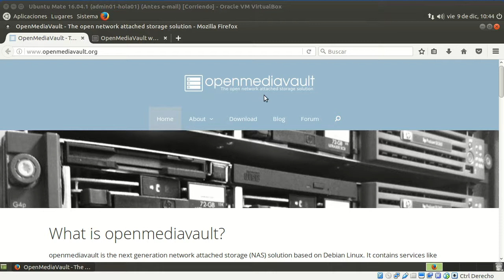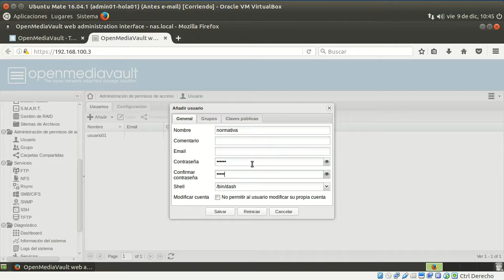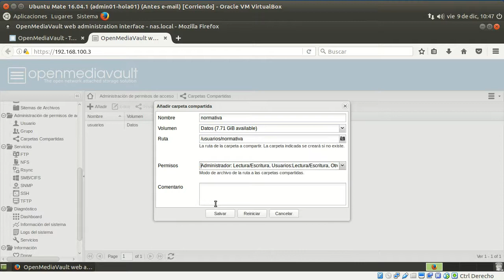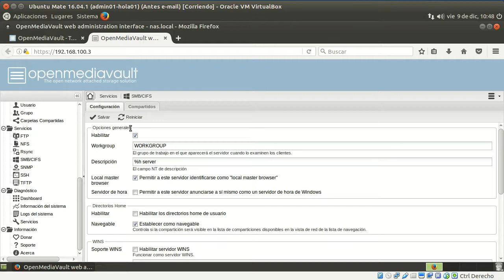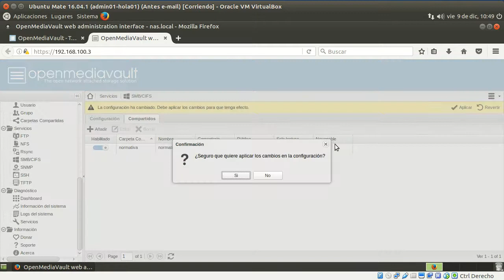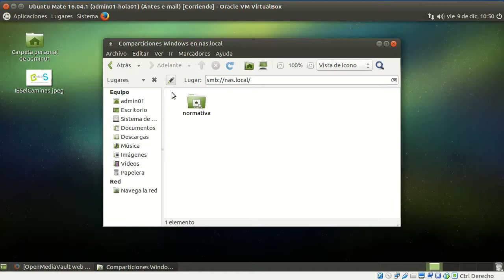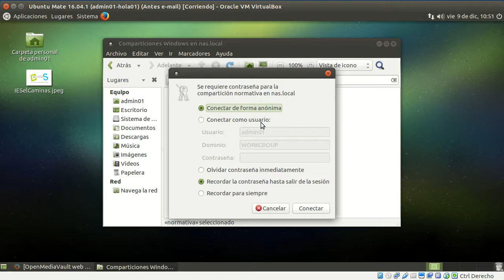OpenMediaVault 2.1 (+ 4.1.3) - Compartir vía CIFS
Importante: este vídeo es compatible con la OpenMediaVault 4.1.3.

Siguiendo las indicaciones de este vídeo serás capaz de configurar OpenMadiaVault para que comparta una carpeta mediante SMB/CIFS.
Si al acceder no te pregunta por el usuario y entra directamente como invitado, prueba a teclear smb://normativa@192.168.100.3/normativa en la barra de direcciones de tu gestor de archivos (Caja, Nautilus...).